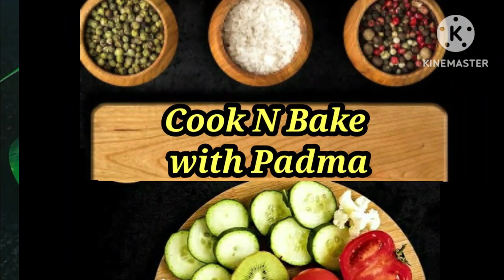Sabudana Thalipeeth Recipe / साबूदाना थालीपीठ रेसिपी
Ingredients:
Soaked Sabudana - 2 cup
Roasted Peanut Powder - 3 tsp
Chopped curry leaves - 1 Tbsp

My Channel - Cook n Bake with Padma